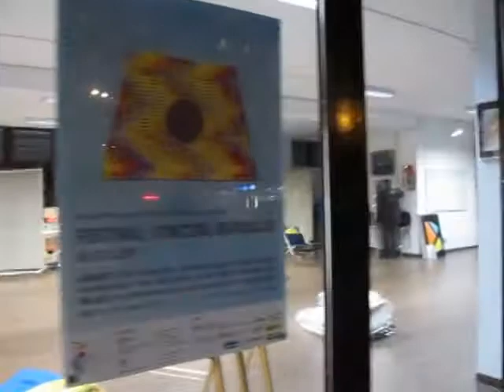Pod Okiem- przed wystawą